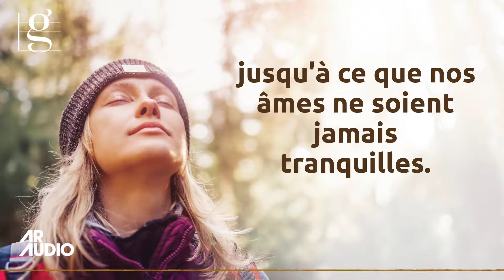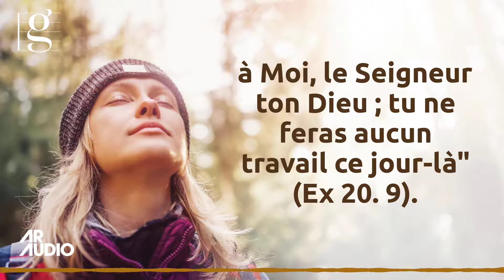GraceNotes 30 septembre 2022 | Le stress incessant qu'on vit prend fin dans un jour de grâce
Avec le Pasteur Bill Knott
Version française Yves Senty - Traduction Sylviane Senty